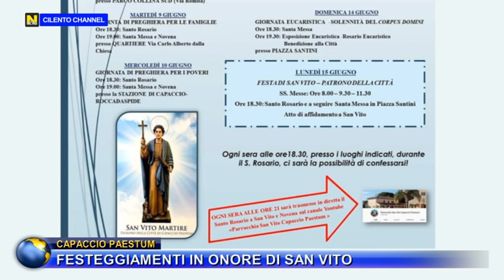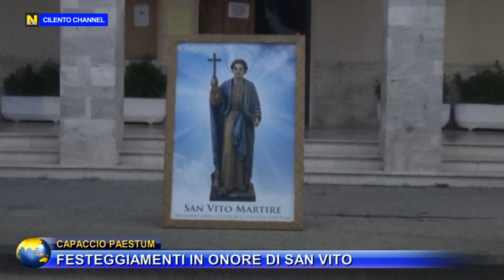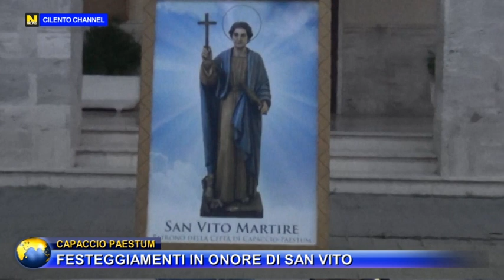Capaccio Paestum, Festeggiamenti in onore di San Vito.